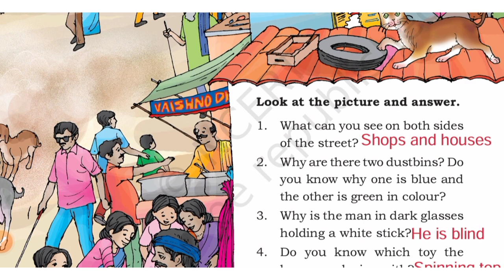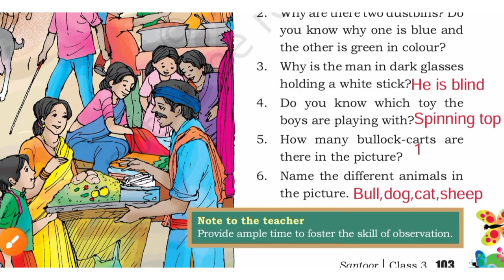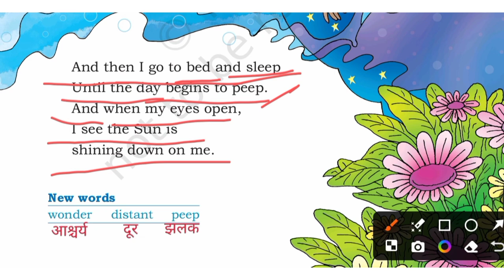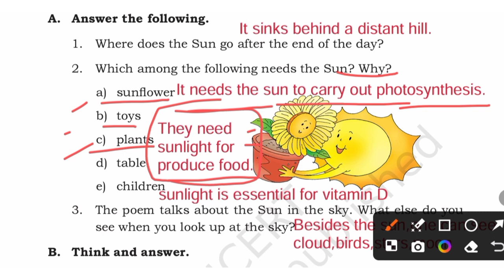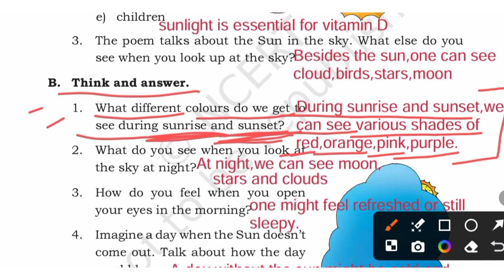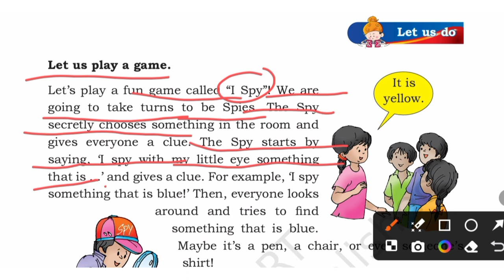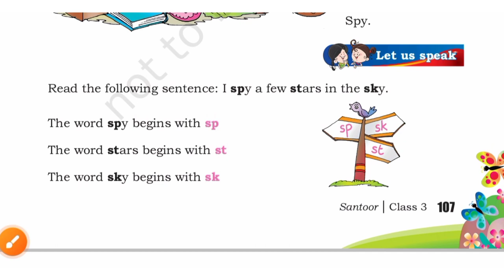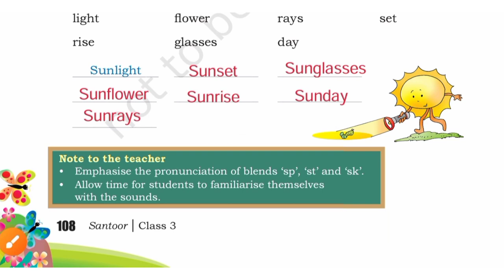Night , Chapter-10 ll New NCERT Book - Santoor ll Class-3rd